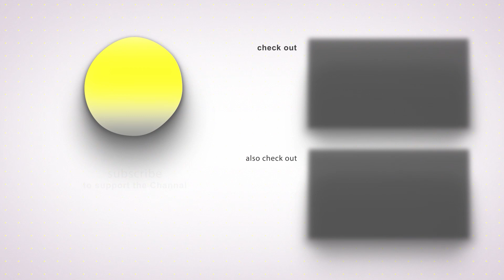Leo Public Review | Leo Public Opinion | Leo Movie Review | Thalapathy Vijay | Casino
- In this video, we are public reviewing Leo ., Casino theatre review  first
Half review .